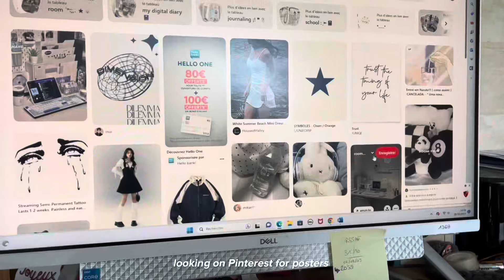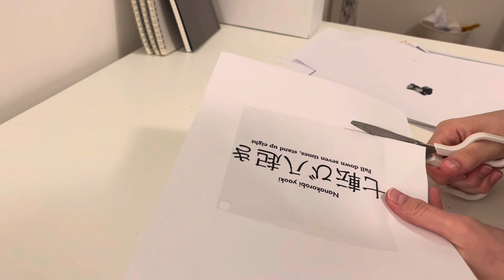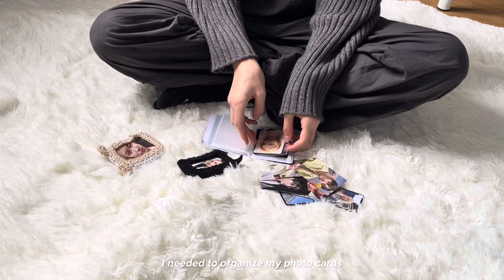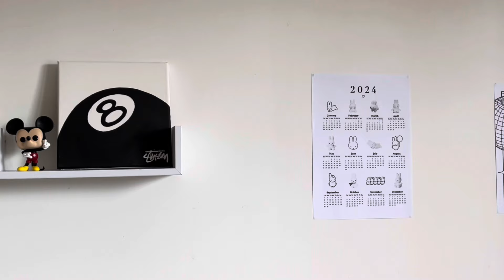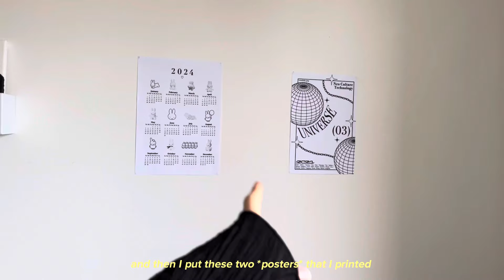room makeover *minimalist-pinterest inspired*📂: ikea furnitures, temu haul, decorate, posters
I’ve been wanting to do a whole room makeover forever so here it is! I hope you enjoyed this video and maybe it gave you sone inspo for ur room! Thank you for tour support I really appreciate all of you guys!

Elisa

🔗ikea links

floor lamp

desk lamp

pegboard pen holder

-emmiol : https20
-divoom :
-stylevana: TT10ELISA

-i film with an iPhone 13 mini
-i edit with inshot/ capcut

Ily Elisa *ੈ✩‧₊˚

danielions music BJYUN. -ABOUTIME.